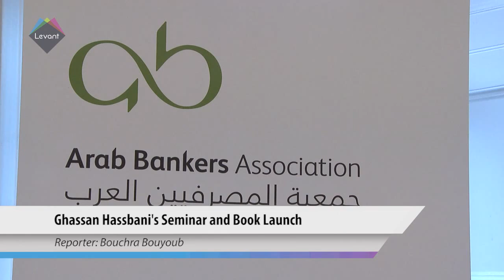Ghassan Hassbani's Seminar and Book Launch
Ghassan Hasbani, a renown international economic thinker and writer delivered a seminar on the future of the Middle East and Lebanon. The event was organised by The British Lebanese Association and the Arab Bankers Association in London. The Seminar was followed by the signing of the two books published by Hasbani. "Republic outside the Cave" and "Oasis Economies, the Middle East in 2030" which was launched at the event.